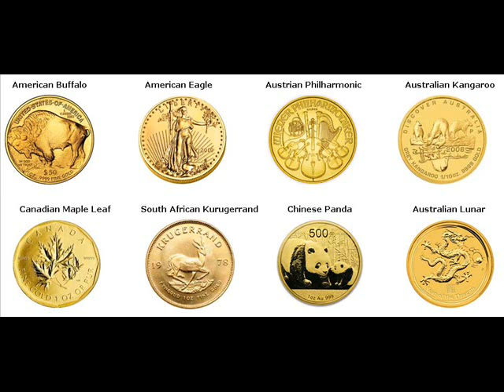Gold Bars For Sale Goshen Pike County Alabama